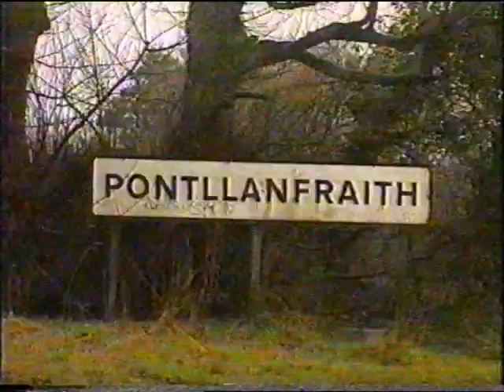Manic Street Preachers - Generation Terrorists Special (from UK BBC 2's Rapido, 1992).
Manic Street Preachers' Generation Terrorists Special, first shown on UK BBC 2's Rapido, 1992. Featuring full band interviews and Motown Junk rehearsal footage.